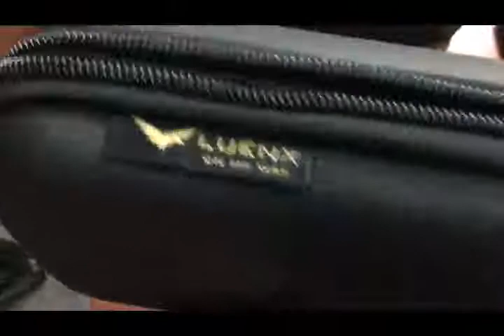LUENX Aviator Sunglasses Polarized Men, Really nice fitting and very nice looking sunglasses